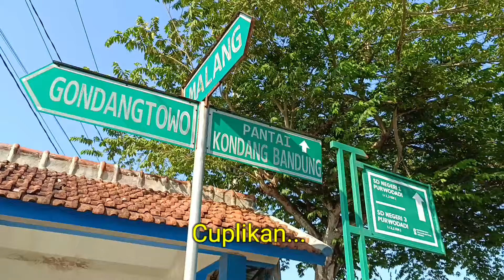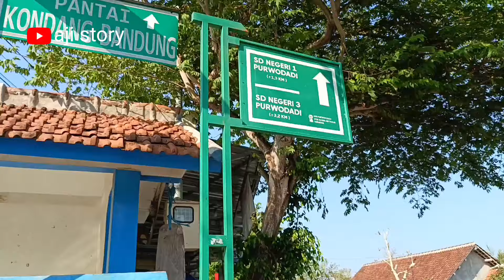Pantai KONDANG BANDUNG, surga tersembunyi di Malang selatan. Akses jalannya bikin gemetaran...!!!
Pantai KONDANG BANDUNG, surga tersembunyi di Malang selatan. Pantai ini berada di desa Purwodadi ,kecamatan Donomulyo, kabupaten Malang. Spotnya bagus sayang akses jalan menuju ke sana sangat kurang enak sekali.